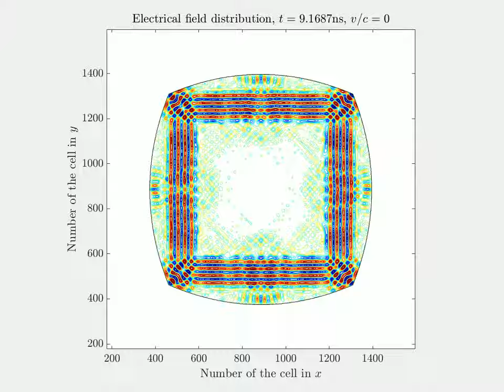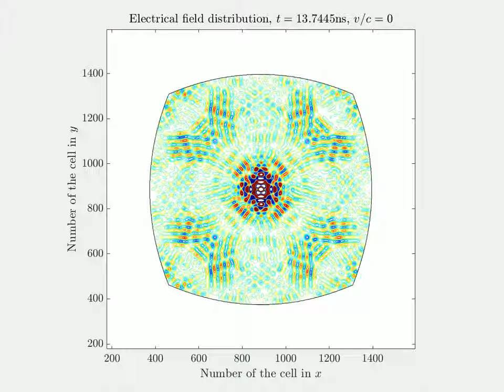Quadrilateral parabolic resonator